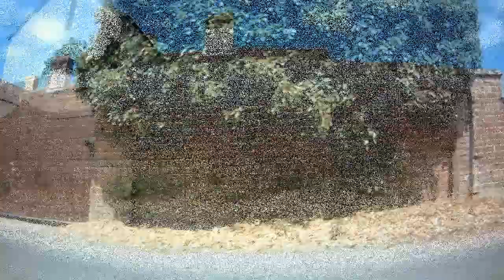EACC—Peninsularis—July 2018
EACC run from Bucklesham to Waldringfield